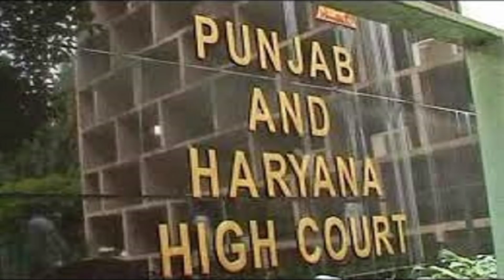ਨਕਲੀ ਇਮੀਗ੍ਰੇਸ਼ਨ ਏਜੰਸੀਆਂ | Punjab Information (28-Oct-2020 ) | Punjab Mail USA TV Channel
Punjab Mail USA is available on IPTV 2867, 375 in USA/Canada.

Host :- Mohit Rubel

Content Copyright @Punjab Mail USA
PunjabMailUSA PunjabNews WorldVisaPunjab Mail USA is available on IPTV 2867, 375 in USA/Canada.

Host :- Mohit Rubel